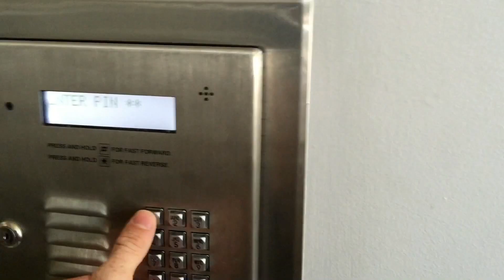CHICAGO FIELD TRIP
BRACEUNDER duty calls for a trip into downtown Chicago. We visit the apparel manufacturer near Wrigley Field, the sewing supplies store (Leonard Adler Co. the new space of a cool Chicago creative agency, and finally a place with one of the best views in the entire city! There's even time for a little sewing and creating at the end to cap off a great day in Chicago.